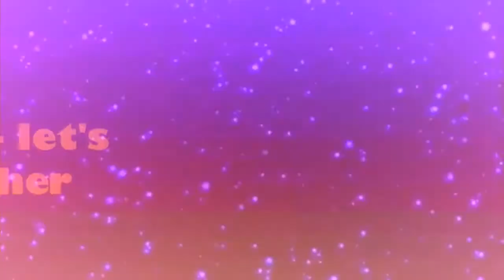Let's furry meme together (original by stariaat)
Sry for not uploading videos
I want to animate perfectly so I make
Lot of animation tests to Instagram
And I have lot of tests

Next meme will be maybe luvoratory meme
I will make collab with likka_sketch again

I love this song, meme, anime show so much

Characters:
LikkA_sketch's oc
Dinosauri's oc
My oc (Lili)

Requests: open in Instagram
Trade: closed
Collab: yes if you are my friend or if you are good at animating
Commissions: not open (soon open)

Devianart: heidivalli87
Hangouts: Heidi valli87
Fan art by: dinosauri
Song: let's groove together
Anime Show: pop team epic